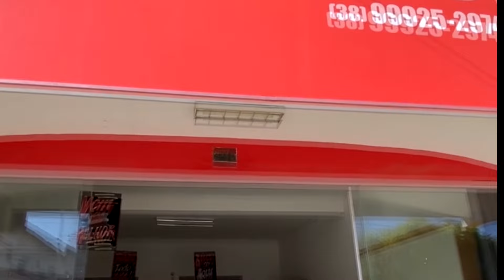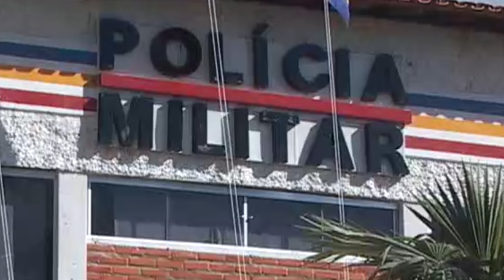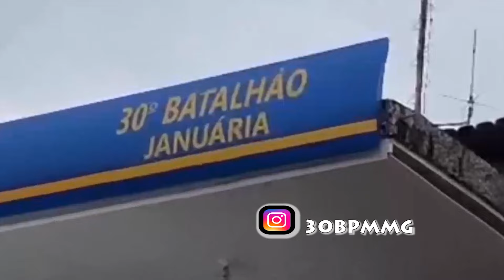Rota 30 desta quarta(13) bombando. Ocorrências apreensões e muito mais!